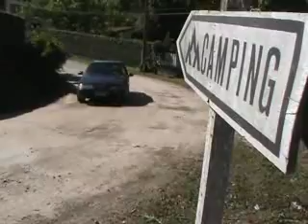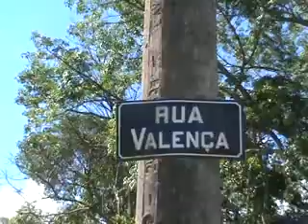PLANTÃO NOVA TV FRIBURGO RJ NECESSIDADE DE MANUTENÇÃO - DEBOSSAN 23 10 13